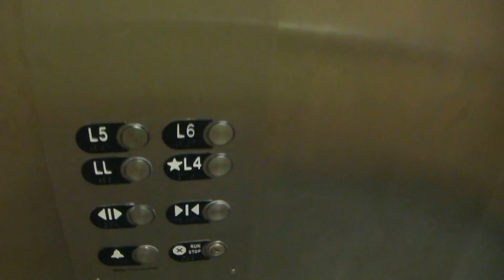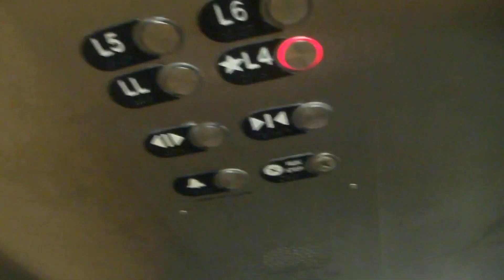Otis Series 2 Hydraulic Elevator @ Fairmont Hot Springs Resort - Fairmont Hot Springs, BC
Filmed on August 29, 2016:

This is a very old video that I filmed back in 2016. Luckily, I didn't film this with a crappy camera and you can hear my voice a lot clearer on this particular camera I used.